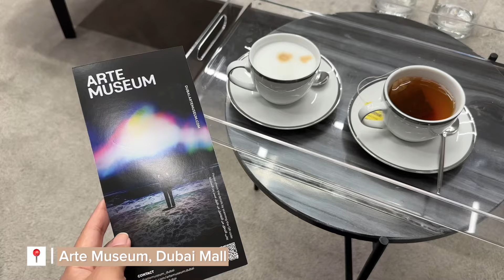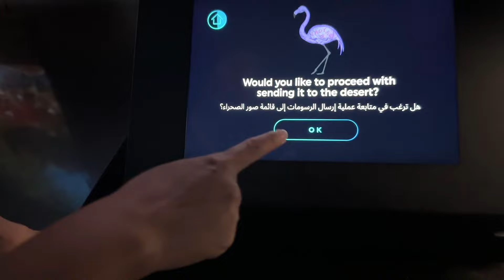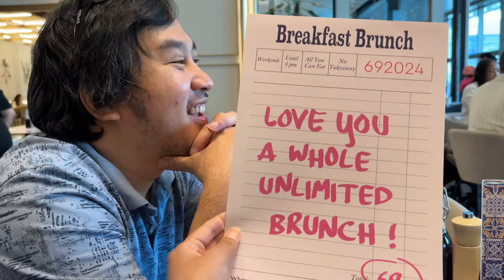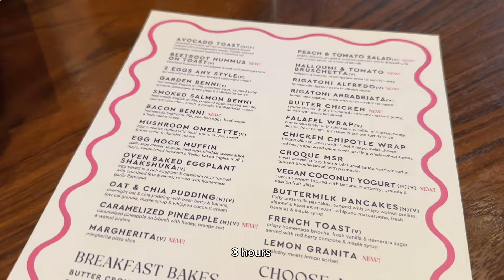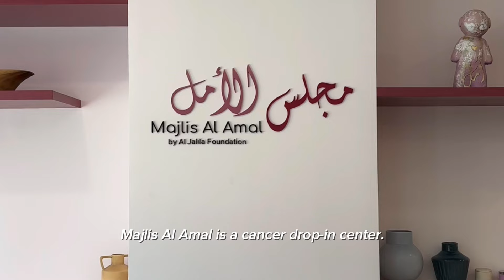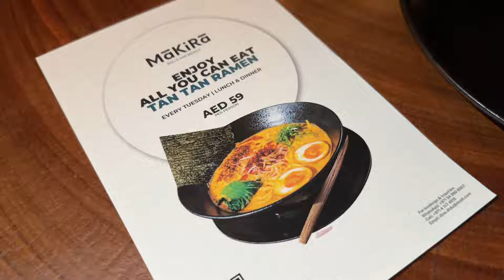Catch up vlog | Cave cafe, unlimited breakfast at LDC, Arte Museum, Arabian Fish House, Ramen class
On this vlog, I’m slowly ticking off the things I’ve been wanting to do while I was on treatment.

I visited the aesthetic Cave Cafe in Abu Dubai and met our friend Lina.

We had the unlimited brunch at LDC kitchen in DIFC! For only AED 69, we got to choose whatever dishes we like from the brunch menu, and it comes with 1 drink.

Then we went to Arte Museum in Dubai Mall. It’s a stunning digital art museum with over 10 exhibits.

We checked out Arabian Fish House in Al Shindagha. We initially planned to go there for dinner, but decided to go for light bites. The indoor seating is compact with only 3 tables and it was quite hot to dine outdoors. We will surely be back on winter.

Instead, we went to Makira for unlimited tan tan men. AED 59 per person, only every Tuesday.

Then, I attended a Ramen Masterclass at Flayva in Al Ghurair! My first event after a very very long time!